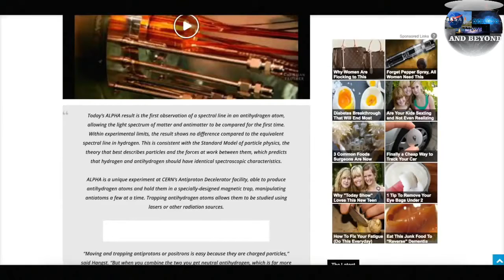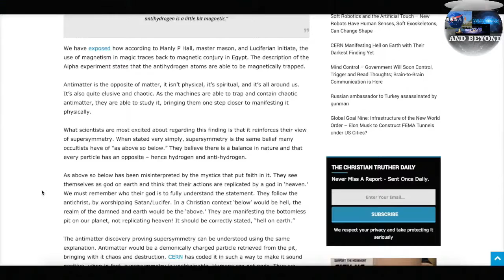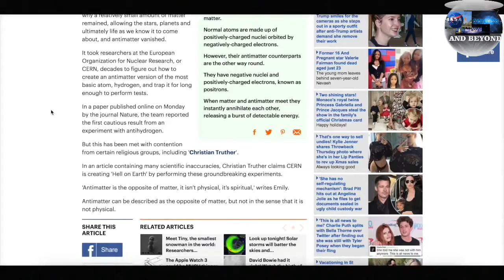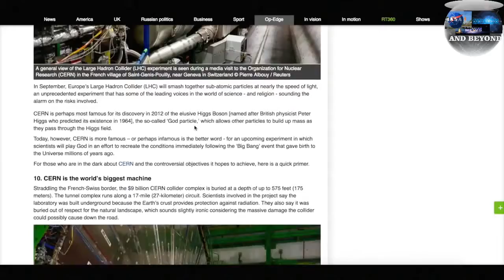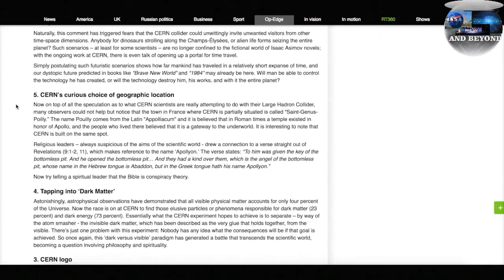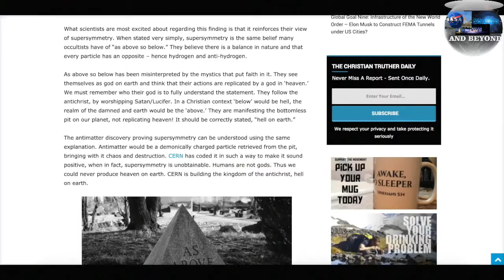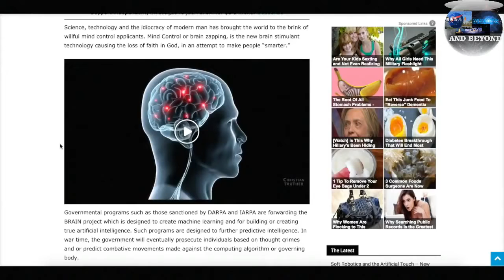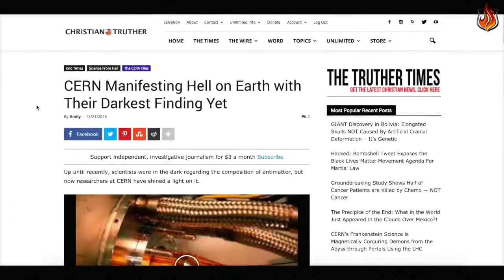CERN Manifesting Hell on Earth with Their Darkest Finding Yet